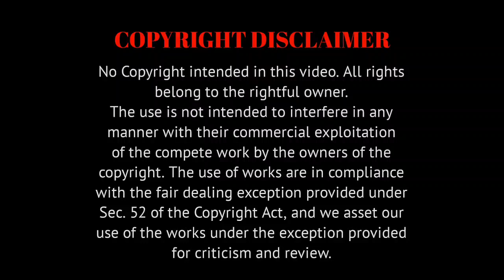Falak Tu Garaj Tu Song Reaction | KGF Chapter 2 | Rocking Star Yash | Prashanth Neel | Ravi Basrur